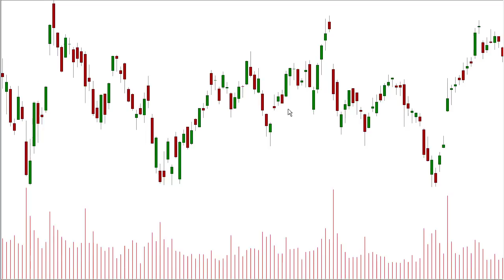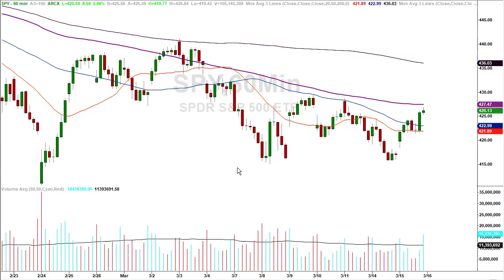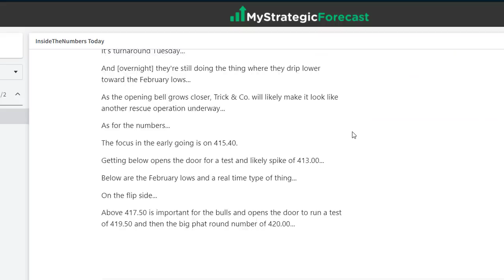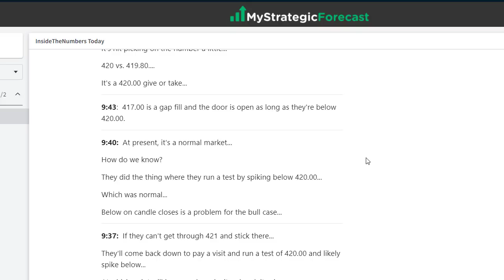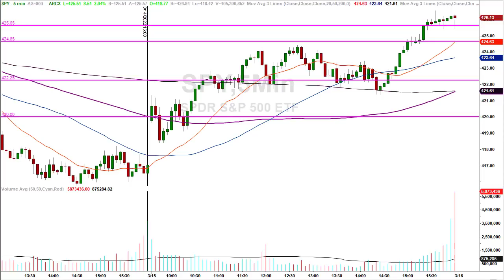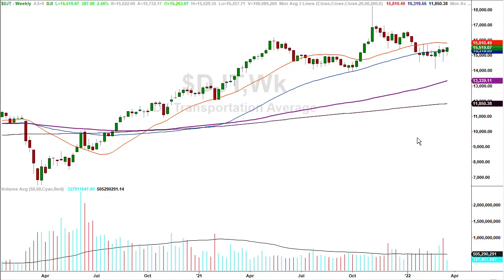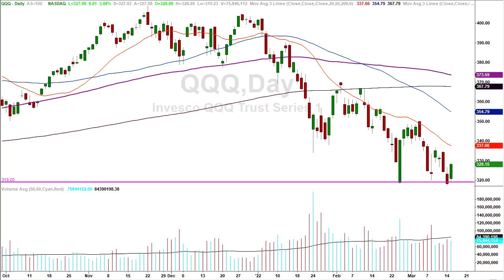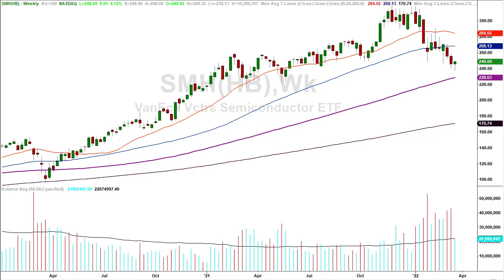Kabuki Goose Operation [or trap door...]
Kabuki Rally or Rug pull?

Providing common sense technical analysis on many different markets using charts from various time frames to give traders and investors the most comprehensive look at what today's market is doing.